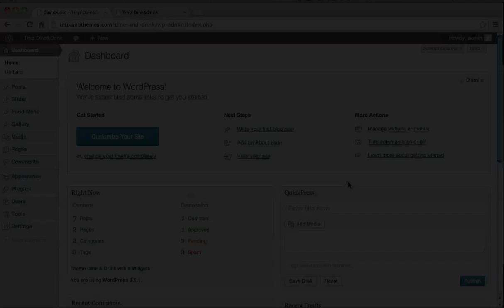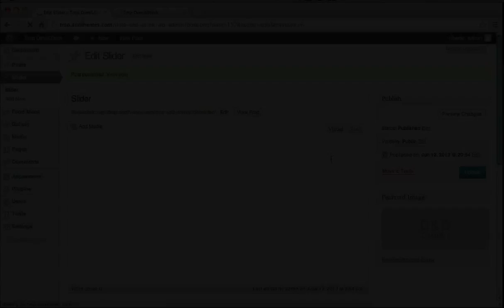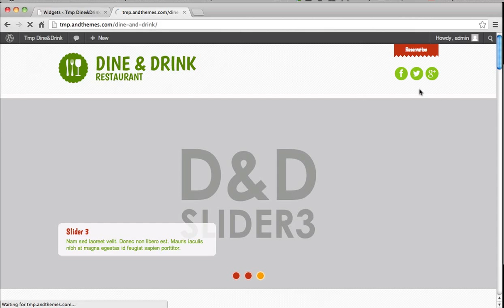Dine & Drink - Setting Up HomePage